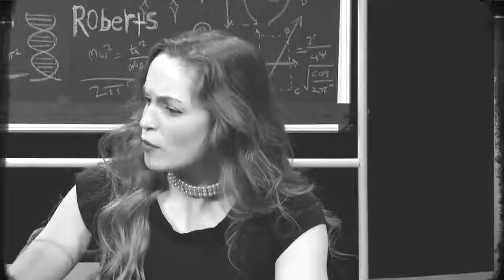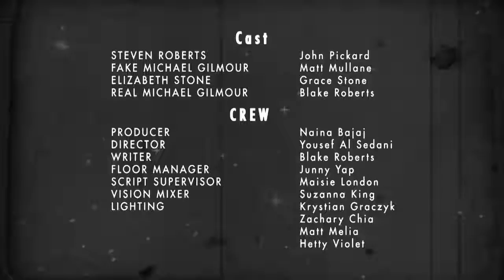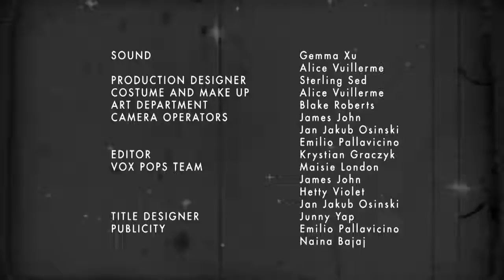Beyod Civilization with Steven Roberts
Introducing Beyond Civilisation with Mr.Roberts. A 1950s space talk show with guests and host played by Matt Mullane, Jhon Pickard, and Grace Stone.
If you want to see the peoples reaction to the first UFO sightings and uncovering the secret mysteries + there are some unseen footage.

A 10 min Talk show made by UAL: LCC BAFT Y1(2018)

Casting - John Pickard
                    Matt Mullane
                  Grace Stone
                  Blake Roberts

Directed by- Yousef Al Sedani